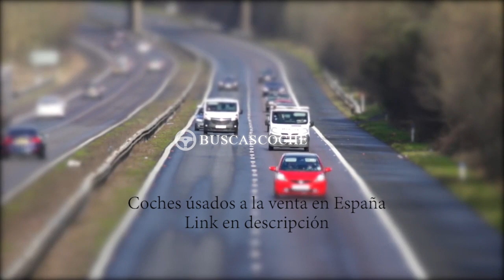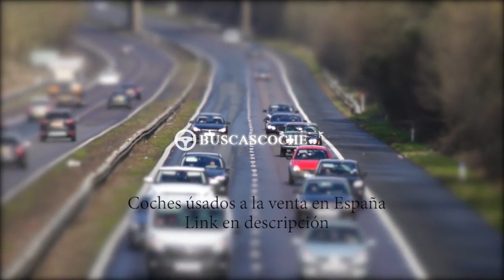Hyundai Ix35 en Madrid desde 9390€, mejores ofertas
Ultimos coches Hyundai Ix35 usados en venta en la provincia de Madrid, visita para verlos.